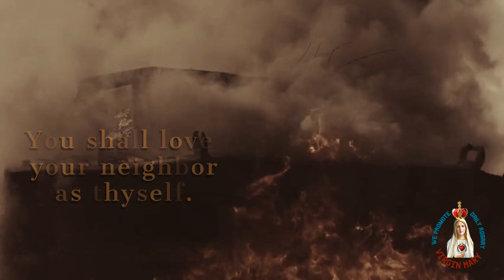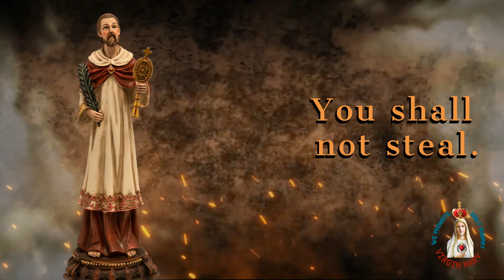The Courageous Priest: St. Raymond Nonnatus' Inspiring Story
1.
2.
3.
4.
5.

Discover the inspiring story of St. Raymond Nonnatus, a courageous priest who dedicated his life to serving others.